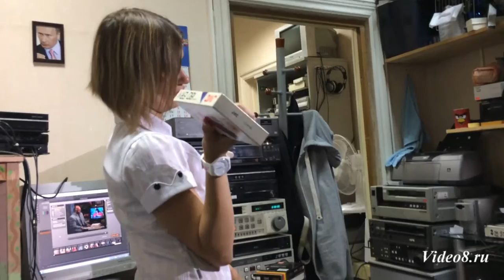Прощай VHS - как снимают сюжеты для ТВ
Если кто-то думает, что снять сюжет для ТВ просто и быстро, то это не так. То, что на экране проносится за 5 минут, на самом деле требует нескольких часов работы. И много-много, очень много дублей!